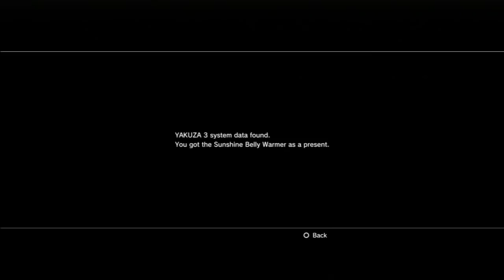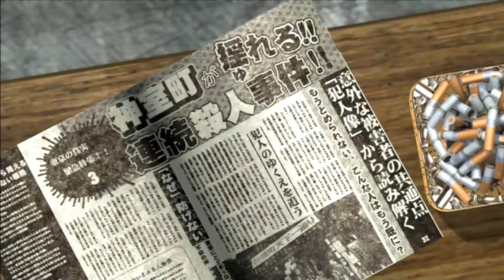Two Best Friends Play Yakuza 4 (Part 1)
Off we go to Japan, for realsies this time! Let's hang out with a former hobo, and all around stupid idiot, Akiyama!